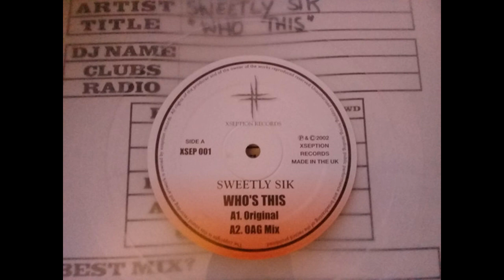Sweetly Sik – Who's This (Oag Mix)